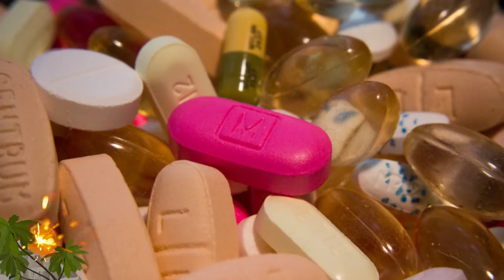13 Creatures With Weird Behaviors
From shrinking frogs and mean rabbits; to cannibal hamsters and strange animals; These are 13 Creatures With Weird Behaviors !